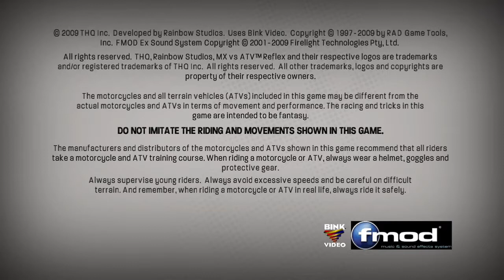Playing MX vs ATV Reflex xbox 360 version on XBOX ONE?!🚲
A MX VS ATV REFLEX Gameplay!!!
Now available on Xbox 1
More content out soon